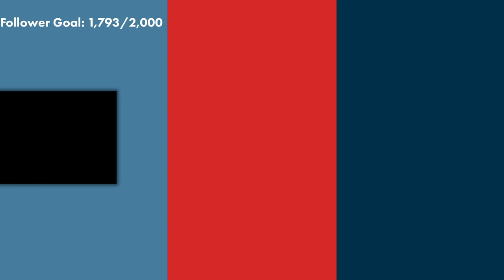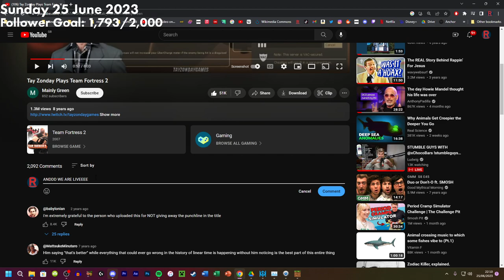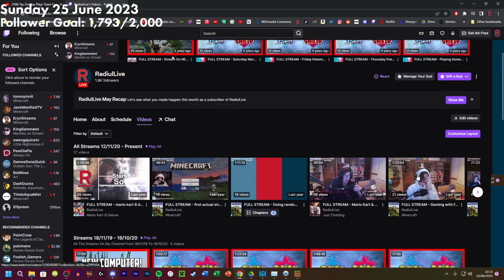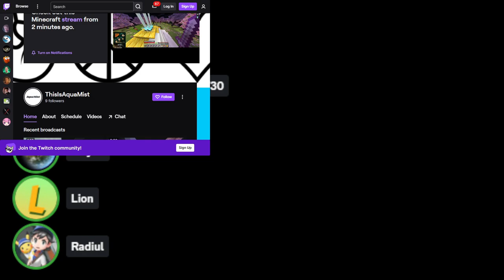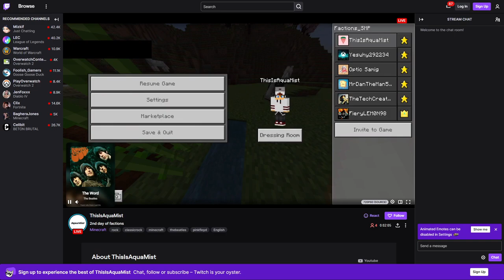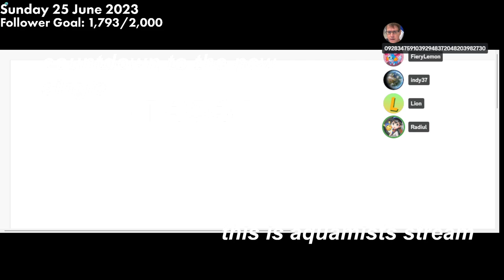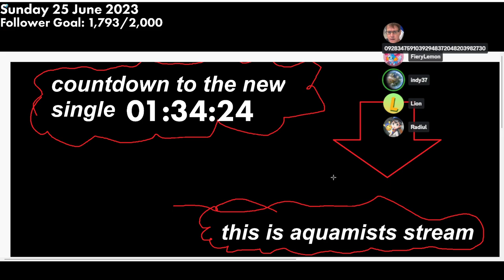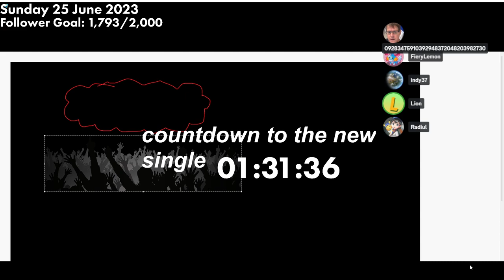and we are live here tonight on tay zonday games 25/06/23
IGNORE YOUTUBE UPLOAD DATE. CHECK TITLE FOR ORIGINAL STREAM DATE

This is the channel where I upload VODS from my twitch live streams. These streams are also archived on Twitch but I would like to put them on YouTube cause playing videos on Twitch isn't great. Streams here are basically uploaded straight from twitch without the intro and outro bit to make viewing the streams better. Not all streams ive ever done on Twitch will be uploaded here for various reasons. Thanks :)